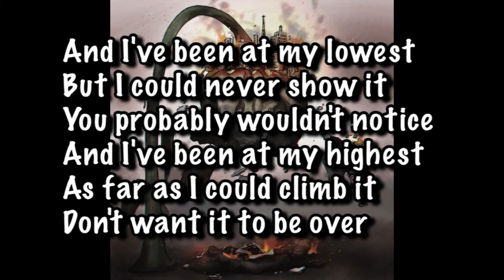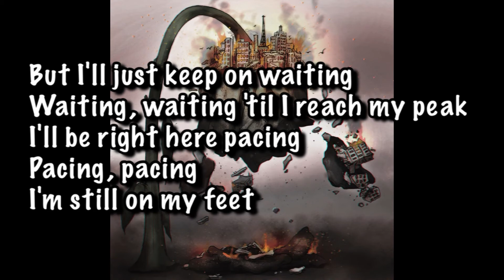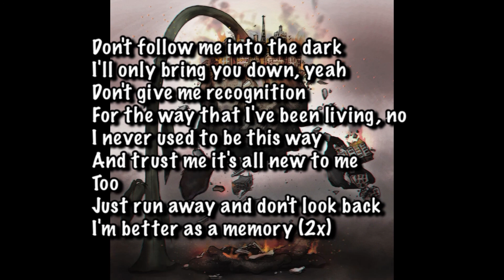Jake Hill - Wither Lyrics